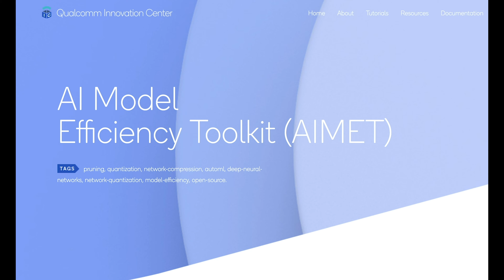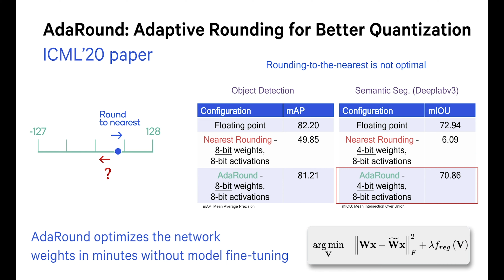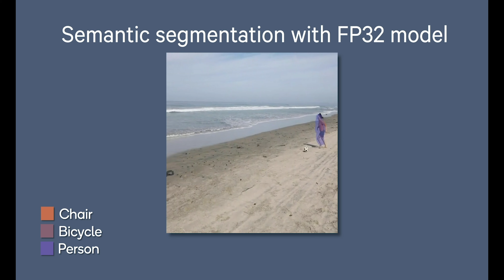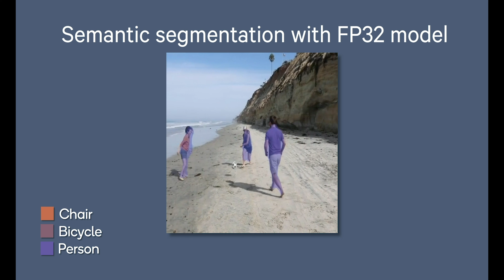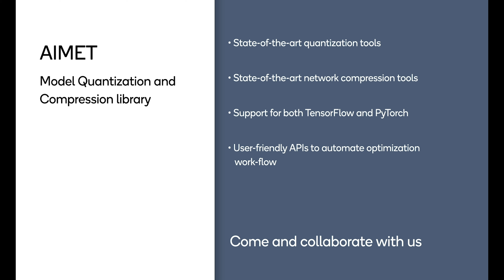Neural network quantization with AdaRound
Qualcomm AI Research has been developing state-of-the-art quantization techniques that enable power-efficient fixed-point inference while preserving model accuracy. At NeurIPS 2019, we showed a demo with Data Free Quantization, and this year at NeurIPS 2020 we go a step further with AdaRound to achieve improved accuracy and make 4-bit quantization practical. AdaRound, which stands for Adaptive Rounding, is a post-training quantization technique, so it requires only minimal unlabeled data and no model fine-tuning. Rather than rounding to the nearest value during quantization, AdaRound automates finding the best rounding choice in order to retain model accuracy. Our demo shows two side-by-side examples of applying AdaRound versus a baseline quantization:

-  8-bit weight and 8-bit activation quantization on an object detection model
-  4-bit weight and 8-bit activation quantization on a semantic segmentation model

In both examples, the AdaRound quantized model is much more accurate than the baseline quantized model. In addition, the AdaRound quantized model is much more power efficient than the 32-bit floating point model. For example, 4-bit weight quantization provides greater up to 64X increase in performance per watt. AdaRound has been added to AI Model Efficiency Toolkit (AIMET), which is Qualcomm Innovation Center’s (QuIC) open-source project on GitHub for state-of-the-art model efficiency performance.